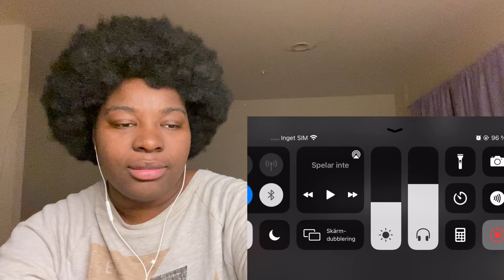DD Osama- Upnow feat. Coi Leray (OFFICIAL MUSIC VIDEO) Reaction